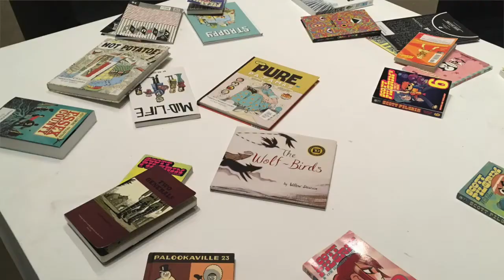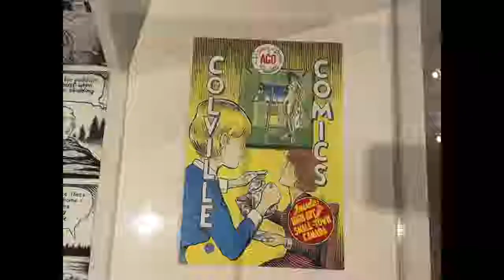Wood- Comic or art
Museum London wraps up its exhibition “Words and Pictures: Cartoonists of Southwestern Ontario” and curator Diana Tamblyn explains why comics are an art form that should be exhibited in a Museum alongside paintings and sculptures.